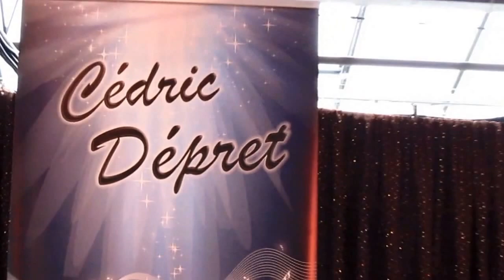Damien POYARD & Cédric DEPRET. Ambiance bal à la Serre Auberge de la Tuilerie (37).